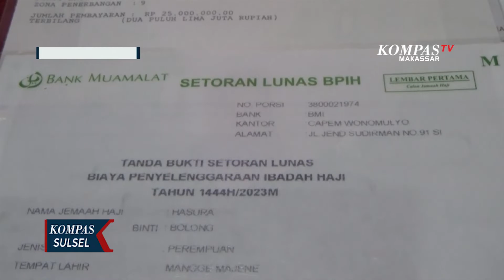Belasan Tahun Menabung, Penjual Jepa Siap Naik Haji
MAJENE, KOMPAS.TV - Setelah menabung selama belasan tahun, seorang penjual jepa, makanan tradisional Suku Mandar, di Kabupaten Majene, Sulawesi Barat, akhirnya bisa menunaikan ibadah haji tahun ini.

Harapan Hasura untuk naik haji tahun ini bisa terkabul. Usahanya menabung sejak belasan tahun lalu akhirnya terbayar, setelah dirinya masuk dalam daftar pemberangkatan haji.

Warga Kelurahan Totoli, Kecamatan Banggae, Kabupaten Majene, Sulawesi Barat ini tergabung dalam kloter 43 embarkasi makassar. Rencananya dirinya akan berangkat pada tanggal 20 juni mendatang.

Hasura telah mendaftar haji sejak  tahun 2012 silam. Dirinya menyisihkan uang dari hasil penjualan jepa, makanan tradisional Suku Mandar. Dari tabungan inilah, Hasura bisa membayar ongkos haji.

Hasura sehari  hari berdagang jepa di Pasar Sentral Majene. Dirinya juga arisan sesama pedagang sebesar 10 ribu hingga 20 ribu rupiah. Hasil inilah yang membuat Hasura bisa menunaikan Rukun Islam Kelima itu.